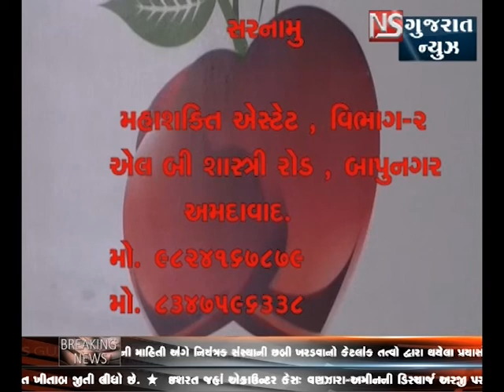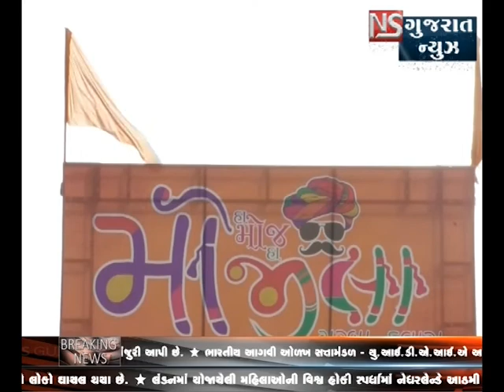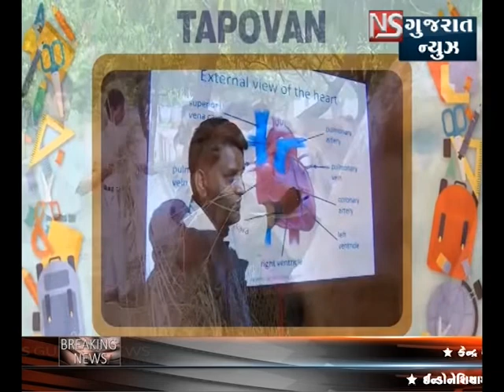રઈસથી લઈને ૧૦૨ નોટ આઉટ સુધી જાણીયે વ્યક્તિ વિશેષના આ ખાસ કાર્યક્રમમાં હિરલ બ્રહ્મભટ્ટ સાથે.